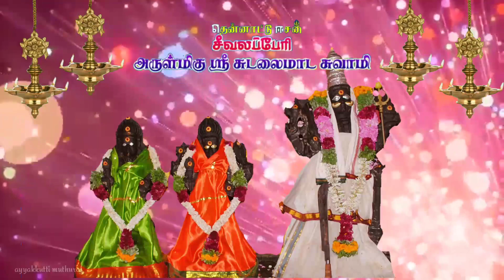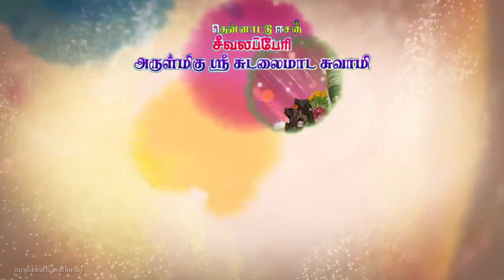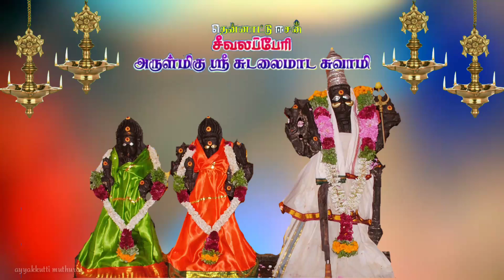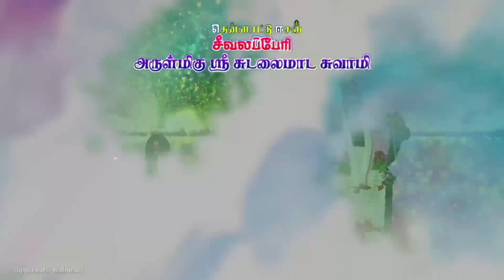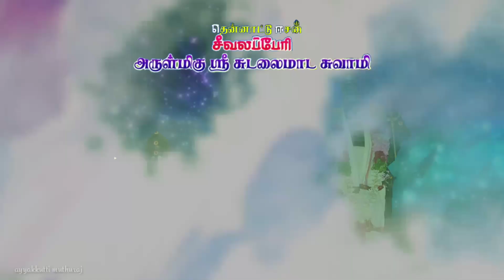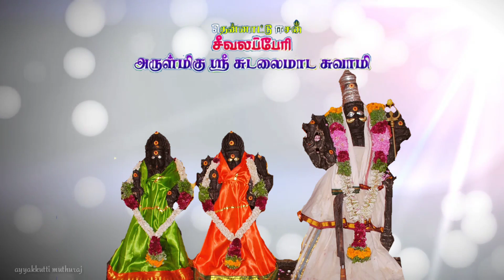Sivalaperi sudalaimadasamy song சுடலைமாடசாமி பாடல் # sudalaimadasamy #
தென்னாட்டு ஈசன் சுடலைமாடசாமி